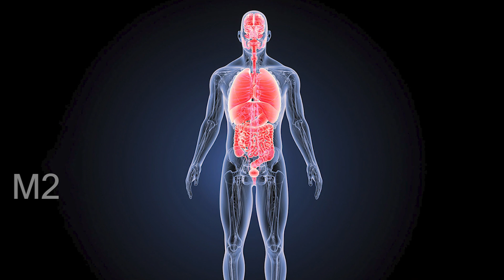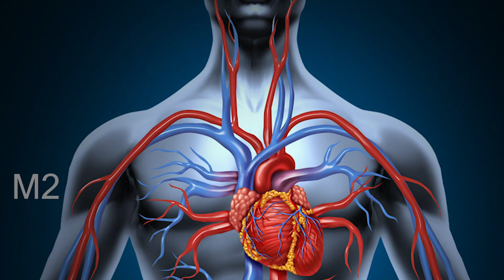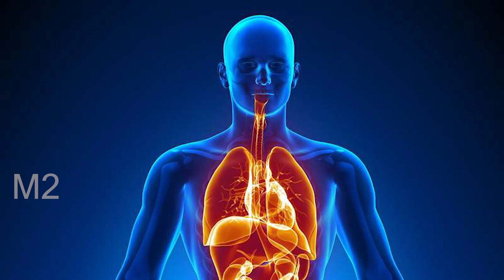ಖಾಲಿ ಹೊಟ್ಟೆಲೀ ಕಾಫಿ ಕುಡಿತೀರಾ..?ಹಂಗಾದ್ರೆ ಈ ವಿಡಿಯೋ ನೋಡಿ..?side effects and benefits of coffee/ by M2